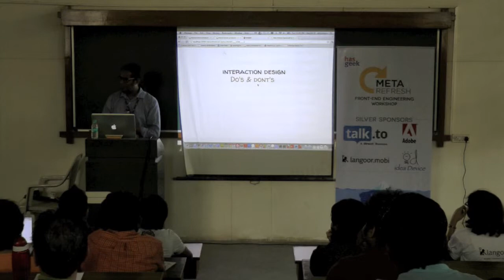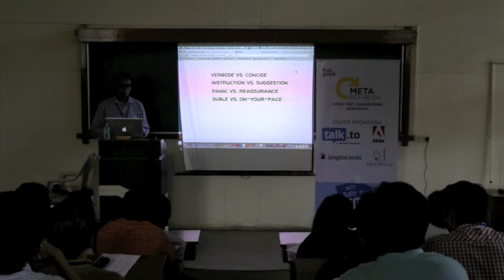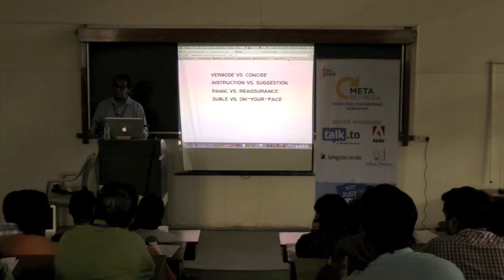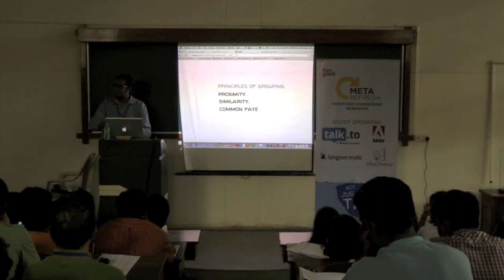Harish Sivaramakrishnan - Interaction design for the web - the do's and don'ts